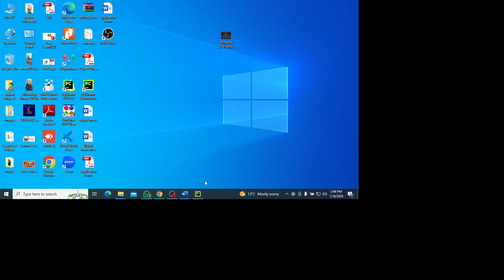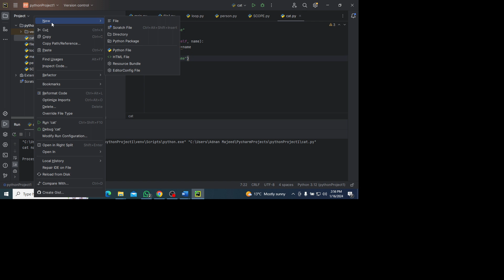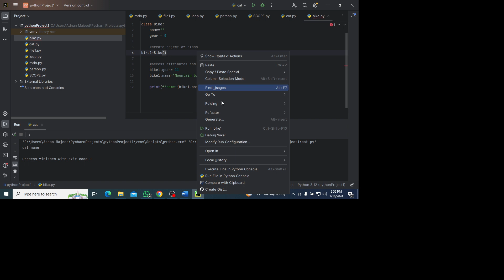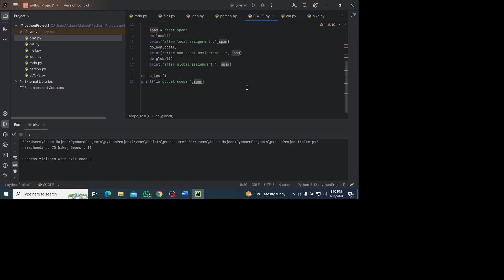PYTHON CLASSES AND OBJECT AND FUNCTION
🐍 Want to level up your Python programming skills? Look no further! In this deep dive tutorial on Python Classes, Objects, and Functions, you'll master the fundamentals that will take your coding game to the next level. Learn how to create classes, instantiate objects, and leverage functions to streamline your code like a pro. Perfect for beginners and intermediate developers looking to expand their Python knowledge. Unlock the power of Python Classes and Object and Function today! 🚀🔥